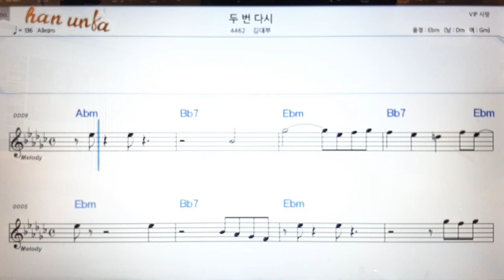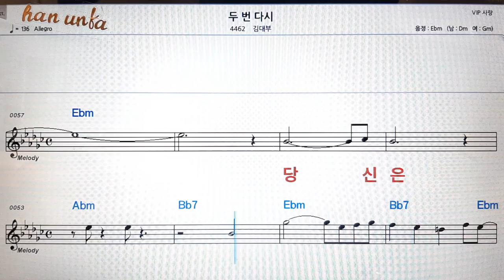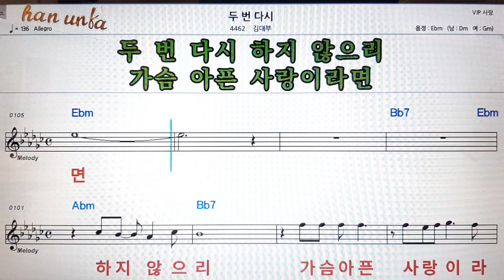두번다시/김대부👍노래 반주, 코드 악보,가라오케💋Karaoke*Sheet Music*Chord*MR